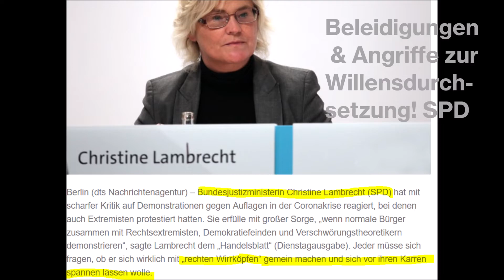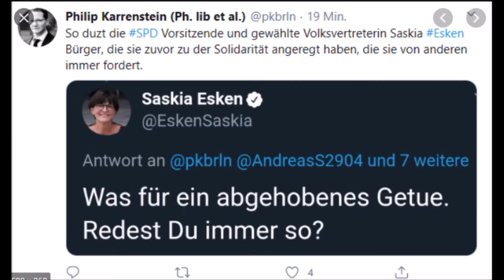SO löst du Coroa Konfliktgespräche!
Wie man mit Streitgesprächen umgeht! Telegram
Gefallen dir meine Videos, Interviews und Recherchen? Das ist sehr zeitintensiv, um auch weiterhin für dich da zu sein, würde ich mich über eine Spende oder den Kauf eines Buches sehr freuen :)